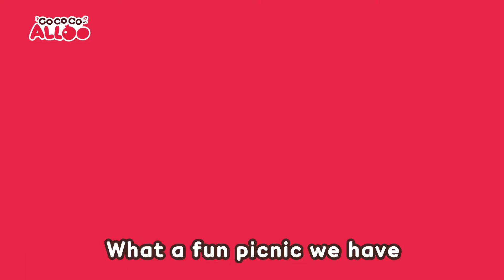💖Let's Go On a Picnic💖| 소풍을 가요 | 코코코알루 | 놀이동요 | 어린이 | 대교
코코코 알루 놀이동요가 영어동요로 돌아왔어요!
영어로도 신 나게 함께 불러봐요!😍

💖Let's Go On a Picnic 가사💖

Go on a picnic,
hold my mommy’s hand
To the green field
where the wind blows
hold my daddy’s hand
To the ocean
where the waves crash

I’m so happy, la la la
The breeze is nice and cool
The sun is nice and warm

hold the baby’s hand
hold my buddy’s hand
To the ocean

Yeah, yeah,
nice and cool breeze
Yeah, yeah,
nice and warm sunlight
Yeah, yeah,
What a fun picnic we have

매주 즐거움이 가득한 알루하우스에서 만나🤗
즐거운 알루의 소식을 듣고싶다면?
🌟구독버튼과  좋아요 꾸욱 눌러줘!🌟